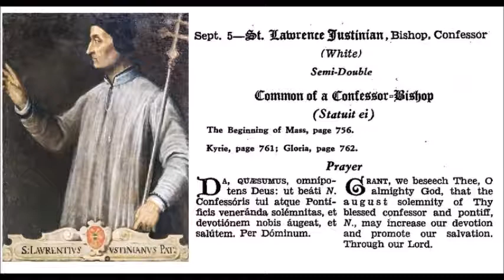Sep 05 - Saint Lawrence Justinian - Bishop of Venice - 1455 - Venice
Sanct Laurentii Justiniani, Patriarchae Venetiarum et Confessoris, Venetiis.
From the 1945 Roman Missal.